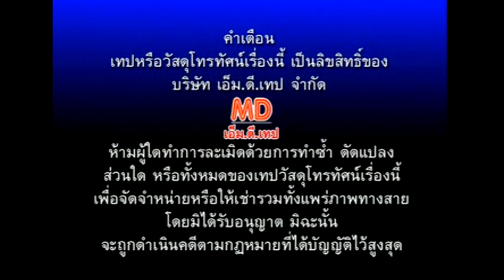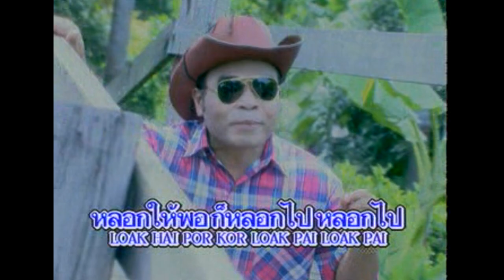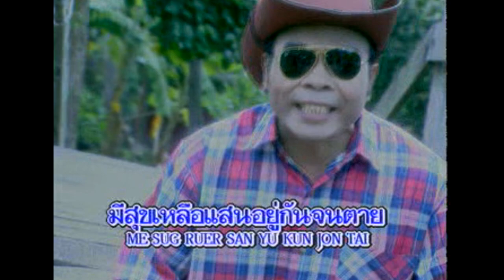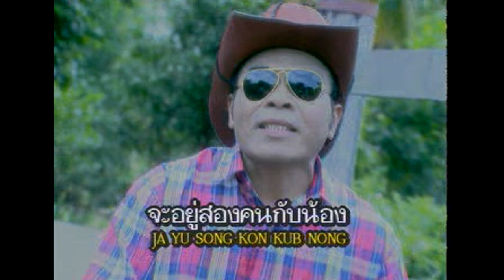รักจริงๆตาหวาน - ดาว บ้านดอน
คำร้อง-ทำนอง : อ.ดาว บ้านดอน
เรียบเรียงดนตรี : อ.หนุ่ม ภูไท
อัลบั้ม : เมดเล่ย์ โคตรมันส์ (2543)

เอ็ม.ดี.เทป สร้างสรรค์ จัดจำหน่าย